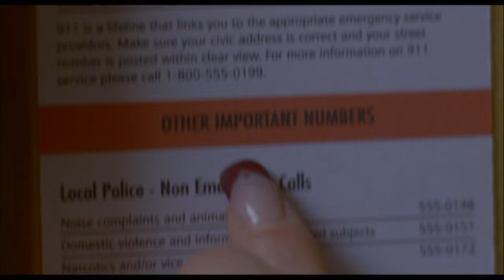Stuck ≣ 2007 ≣ Trailer ≣ German | Deutsch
Psychothriller ≣ Kanada | Großbritannien | USA | Deutschland

≣ Regie ≣ Stuart Gordon
≣ Cast ≣ Mena Suvari | Stephen Rea | Russell Hornsby | Rukiya Bernard | Carolyn Purdy-Gordon | Lionel Mark Smith | Wayne Robson | R.D. Reid | Patrick McKenna | Sharlene Royer